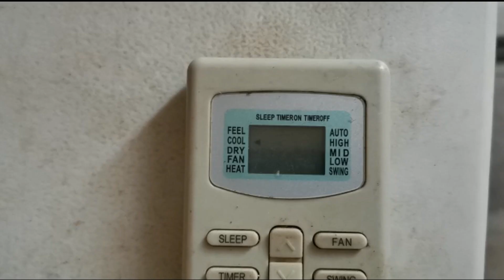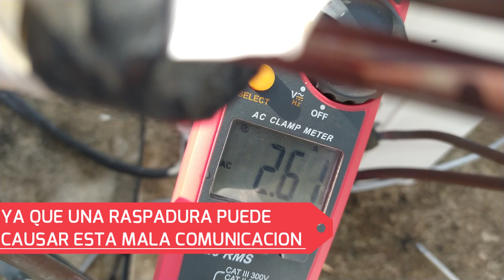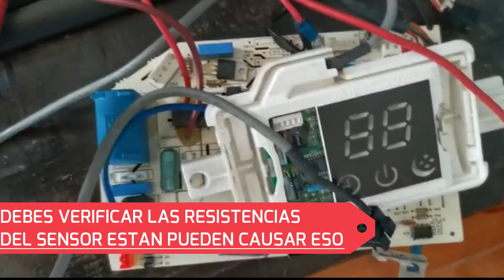⚠️CODIGOS de error de MINISPLIT PRIME💥/FALLAS y errores COMUNES en los minisplit PRIME(EXPLICACION)✅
Los equipos minisplit prime son muy comerciales hoy en día , por muchos factores es por ello que hacemos este video con los codigos de error de minisplit prime , para poder definir que significado puedan tener, y saber que hacer cuando en un equipo se presente